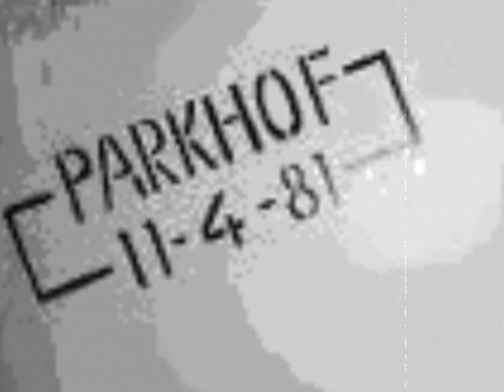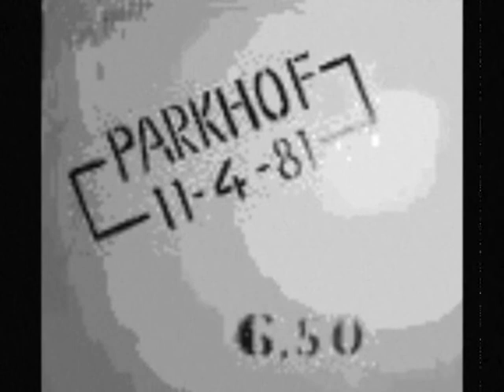Bizkids - live parkhof'81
vervolg van Bizkids,'liveconcert parkhof.
stukje hollandse punk geschiedenis uit de jaren '80-
Vervolg op deel 1.